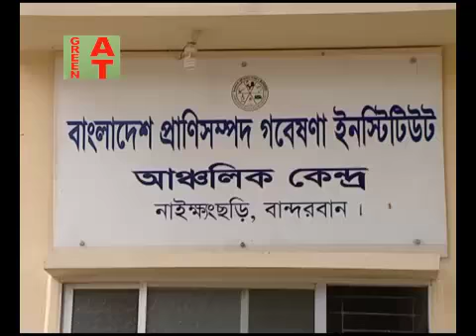নতুন জাতের ব্রাউন বেঙ্গল ছাগল পালনে লাভ বেশি হবে কেন? | brown bengol Goat | Bayezid Morol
video-278, Goat farming, নতুন জাতের ব্রাউন বেঙ্গল ছাগল পালন অনেক বেশি লাভজনক